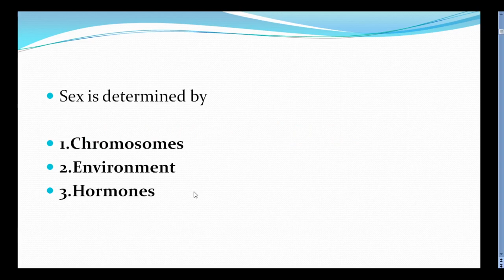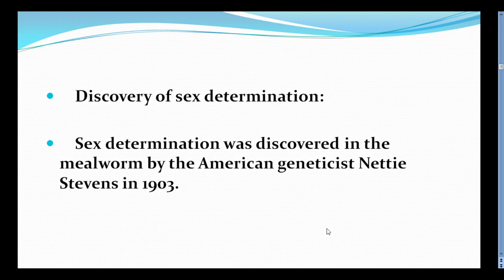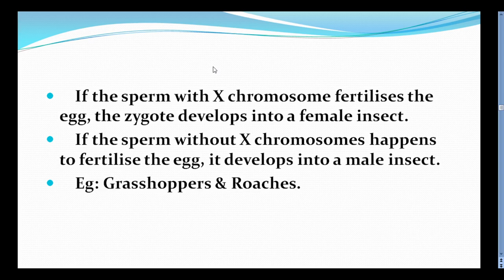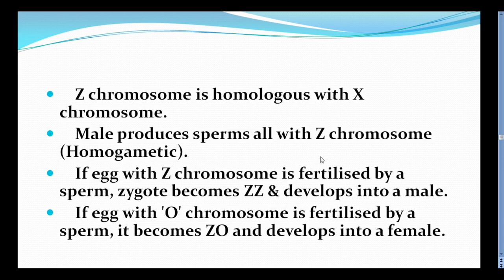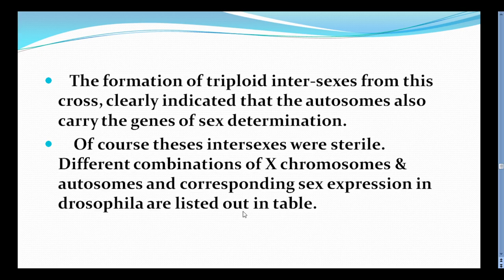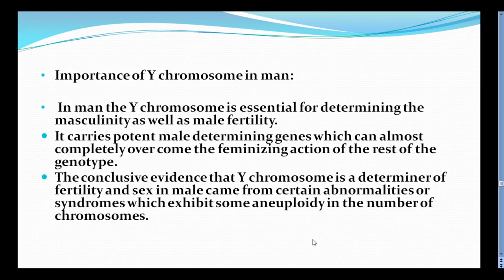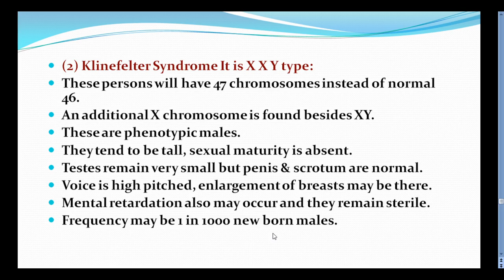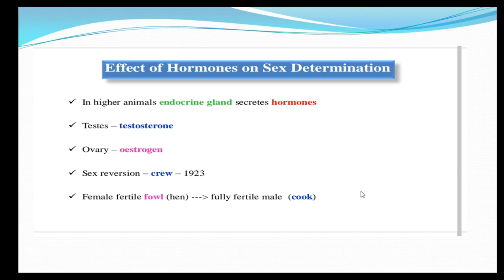18. II BSc 3rd Sem - Zoology - Cytology, Genetics and Evolution - Sex Determination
II BSc 3rd Sem - Zoology
Paper : Cytology, Genetics and Evolution
Topic :  Sex Determination